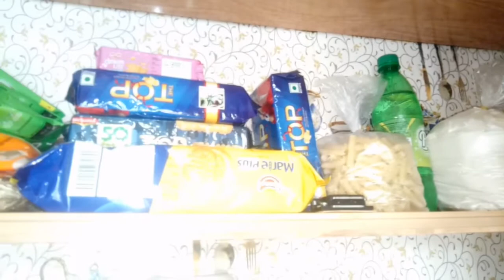My Kitchen Tour & Organizetion || Mita's Vlog